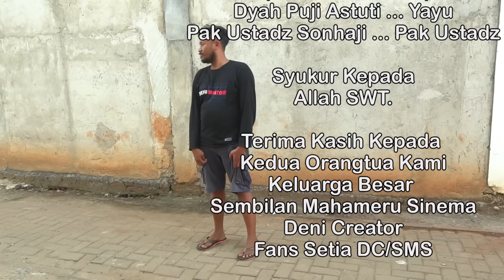Bahaya Sex dan Hoax di Luar Nikah